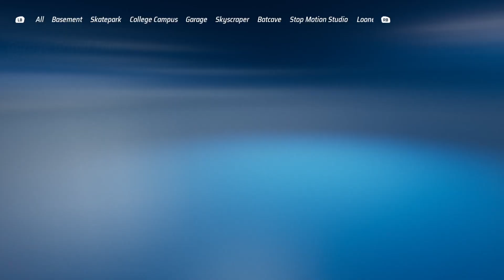Hot Wheels Unleashed - McLaren Senna (March Volume 2 DLC)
Competitive Ranking: SSS+

Could this truly be the new best car in the game? Is the Senna gonna give the hero of Metropolis the business after this long? Well, the stats at Legendary want you to believe that... The truth is, the stats aren't really accurate. The Senna at Legendary actually has five Speed points and four Acceleration points instead of being maxed out, though this has yet to be proven. This section of the vehicle will be updated as soon as possible.

Even though the vehicle is absolutely incredible, it really isn't THAT much. At least, not on the level of Superman. But the highlight, like the actual vehicle in Real Life, is definitely its precise and very nimble mobility. Along with that, the Senna brings a Level 3 Charged Boost stat. The outstanding handling can also transition well in other directions if you tackle corners at max speed, or just not bother with drifting.

Featuring all that, there aren't really any tracks that the Senna can't handle, though it feels more at home on technical ones. But if there's one problem with the Senna is that it doesn't drift that fast on longer corners where you need to keep on burning rubber. However, it can take big shortcuts with the boost and light weight together. Just keep in mind that the downforce is present to stay on the track. This is not Buns of Steel.

Despite the misleading stats, the Senna is still pretty amazing. It's just that Street Wiener can still overtake it on the straighter tracks, and it definitely can't outrun Superman. No joke, it's still one of the Top 10, even Top 5, best cars in the game, just not THE best like the stats WANT you to think.

This vehicle was released on March 24th, 2022.